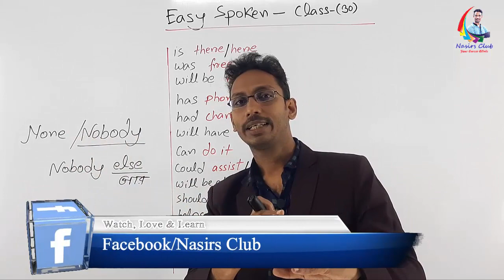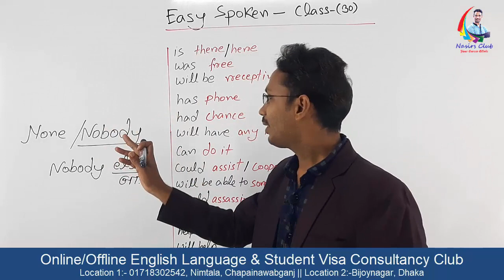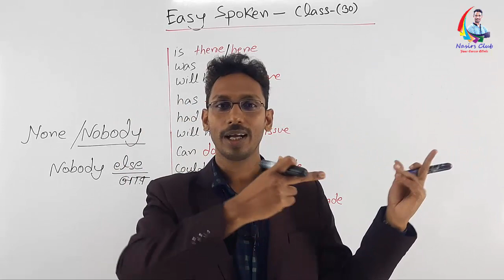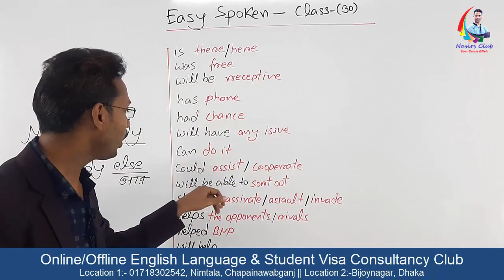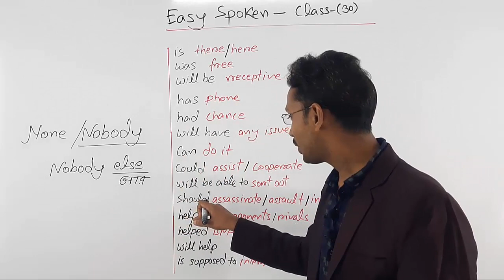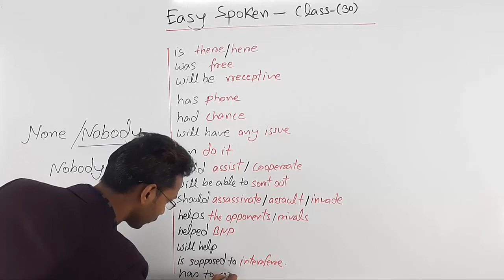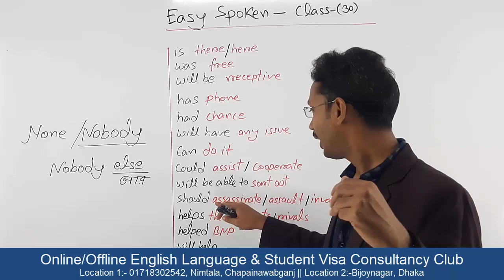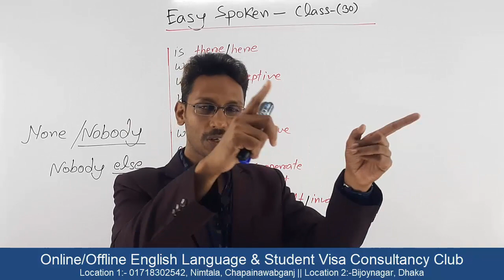Nobody Else Is Here || Use of Nobody/None | Class 30